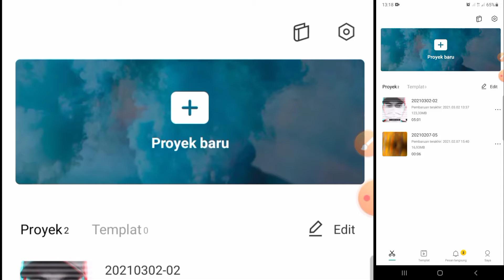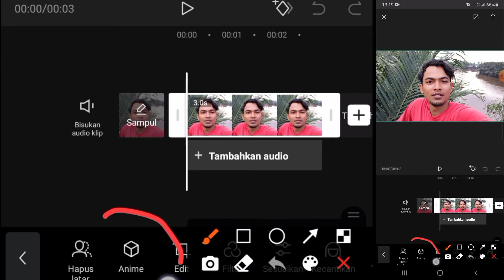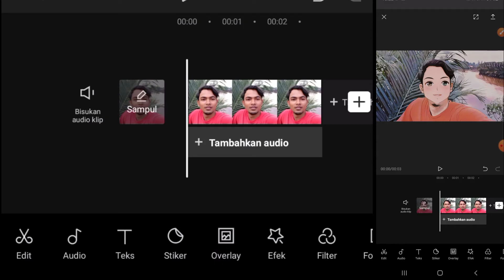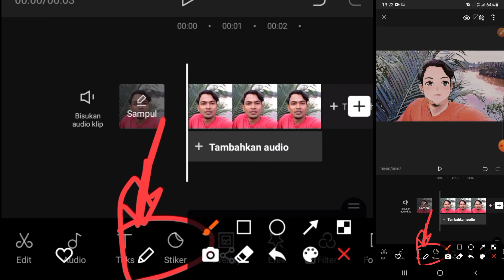Cara Merubah Foto Menjadi Anime di Aplikasi Capcut| CapCut Tutorial #2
Oke di video kali ini saya ingin berbagi ke teman² semua bagaimana cara  edit foto menjadi foto kartun, anema dengan sangat mudah di aplikasi capcut
oke langsung saja lihat video nya..